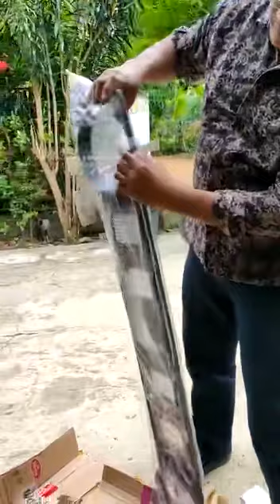Unboxing grill Jimny dan lampu LED daymaker